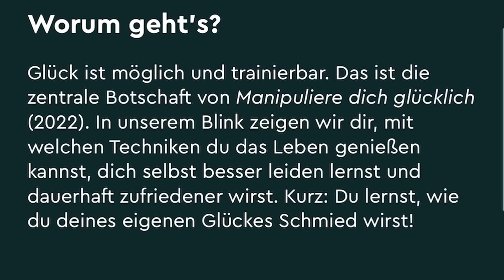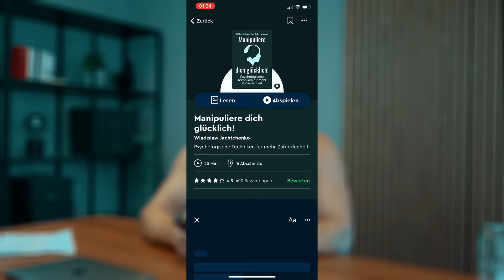DER SINN des TRAININGS! Warum das Ganze?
Die Fragen:

1. Wieviel Freude bereitet Dir das Training und alle rund herum? Glücklich im Gym? Bei der Fahrt dorthin? Wie kommst Du zurück?
2. Disziplin: Wenn ein Freund fragt, ob Du an dem Abend etwas machen möchtest, wo eigentlich Deine Training, sogar Lieblingseinheit auf dem Plan steht, was machst Du?
3. Suchst Du im Urlaub nach einem Gym oder nimmst Trainingsequipment mit?
4. Hast Du ein schlechtes Gewissen, wenn Du mal vier Tage hintereinander ungeplant nicht zum Training kommst?
5. Korrumpiert das Training Deinen Alltag (Essen, Zeit etc.)?
6. Was empfindest Du, wenn Du andere toll eKörper auf Social Media oder live siehst?

Ich behaupte: 80% von Euch haben das Ziel des Trainings und eines muskulösen Körpers aus den Augen verloren! Wie ich darauf komme? 80% aller Menschen, die ich kenne, ist genau das geschehen! Gehört auch Ihr dazu? Wozu trainiert Ihr eigentlich? Wozu der Fleiß und die Disziplin? Gäbe es NICHTS, was ihr in dieser Zeit lieber tun würdet? Was Euer Leben weiter bringt? Euch insgesamt glücklicher macht? Macht Euch das Training überhaupt glücklich? Es gibt ernste Zweifel daran und nur Ihr selbst könnt das testen und ändern.

00:00 - Warum trainiert Ihr eigentlich?
00:25 - Der Sinn des ...Trainings
00:47 - Die Ausrichtung meiner Trainingstipps
01:17 - Lifestyle Bodybuilding?
01:59 - Meine persönliche Trainingsbiografie
03:12 - Was hat mir Bodybuilding im Leben gebracht?
04:27 - Kleiner Test
06:40 - Meine persönliche Entscheidung - Leben zuerst!
08:38 - Alles für das Glück
11:17 - Das beste Gemälde aller ZEITEN!
11:28 - Die WAHRE Dispziplin
12:48 - Bilden während des Trainings mit Blinkist
13:03 - Wie ich mein Training nutze
14:19 - Hörbücher im Training
15:18 - Empfehlung: Manipuliere Dich Glücklich
16:39 - Einstiger Kanalname - Gottilifestyle
17:09 - Endlich komme ich zum Ende...

3-facher SUPPORT: Unterstützt den Kanal, mich und Euch selbst und kauft Eure Supplements bei Weider Der MAXIMALE Rabatt auf ALLES bei WEIDER! mit Code GOTTI